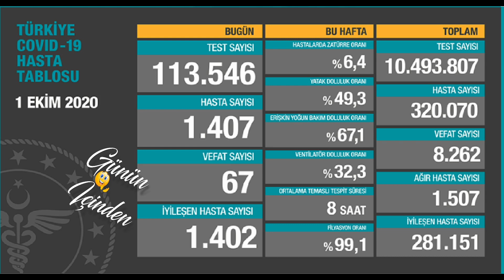1 Ekim Vaka Sayısı Korona | Korona virüs vaka sayıları tablosu | Günlük vaka sayısı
Bugünkü vaka sayısı 1 Ekim 2020 Türkiye Korona Virüs Tablosu Karşılaştırmaması Günlük vaka sayısı fahrettin koca açıklama Bugünkü test sayısı 2 Ekim vaka sayısı Korona vaka sayısı bugün 3 Ekim vaka, 4 Ekim vaka
Bugün tespit edilmiş 1.407 yeni hastamız var. Ağır hasta sayımızda düşüş devam ediyor. İyileşen hastalarımızın sayısı yeni hasta sayısına yakın. Tedbirler elimizdeki en güçlü silah. Tedbirlere birlikte uyarak bu mücadelenin galibi olalım.